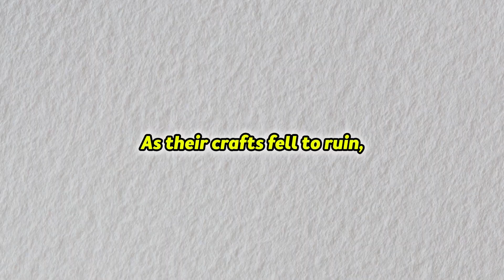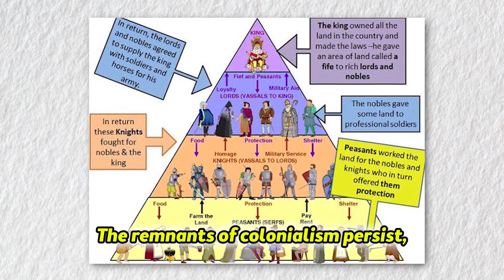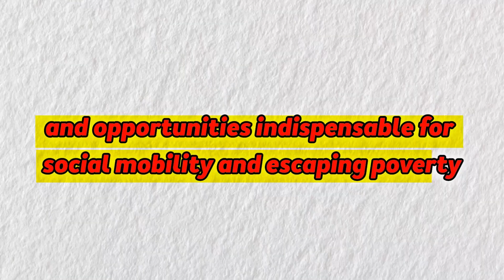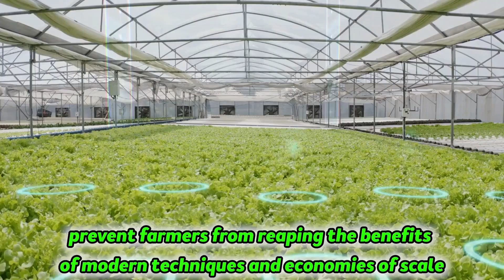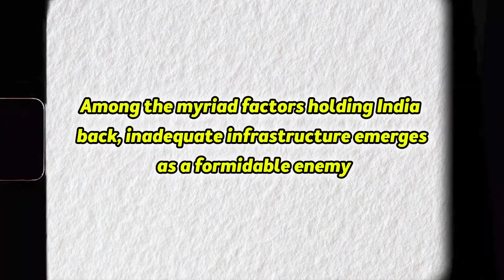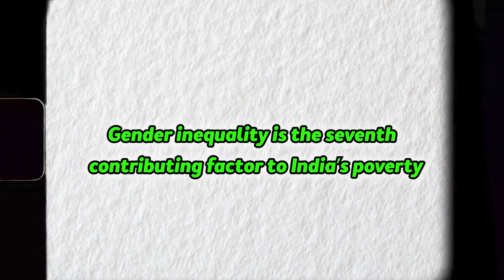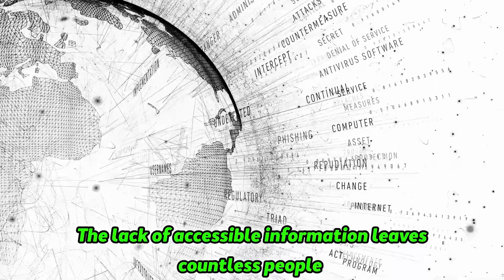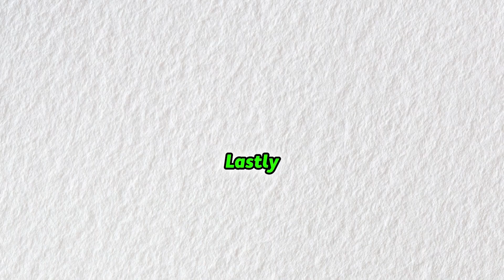Poor People in Rich Nation - Why there is Poverty in India | Economics University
India, a subcontinent in South Asia, has a challenge in tackling poverty. This video examines factors contributing to poverty in India and highlights what can be learned from the country.

The roots of this enigma lie deep within the annals of Indian history, in the shadows of centuries of colonial rule and exploitative policies that have left an indelible mark on the nation's socioeconomic structure.
For nearly two centuries,

British colonization cast a long and dark shadow over India;
 They arrived with profit-hungry motives, decimating India's thriving industries and leaving artisans and weavers destitute.
As their crafts fell to ruin,
 India's rich heritage suffered. It was an era of economic subjugation, as the British East India Company systematically trampled upon India's economic growth, ensuring an agricultural economy that served only British interests, bleaching it of its vibrancy and potential.